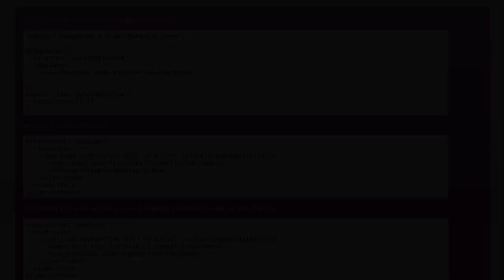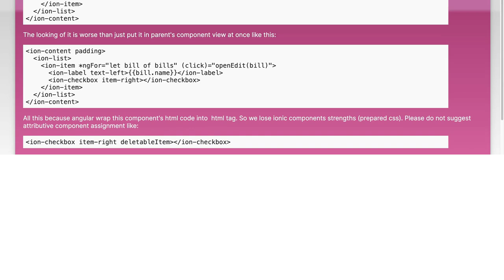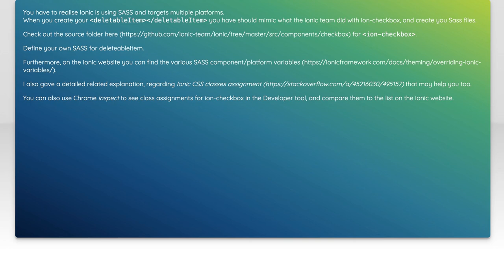How to write custom components in Ionic 2/3 without losing prepared css?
angular: How to write custom components in Ionic 2/3 without losing prepared css?

Related to: angular, ionic-framework, ionic2, ionic3